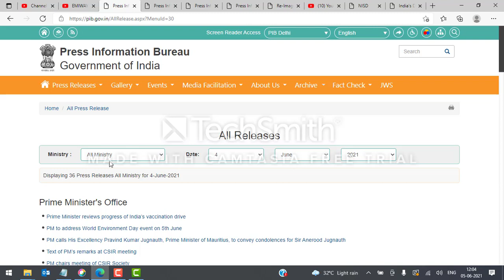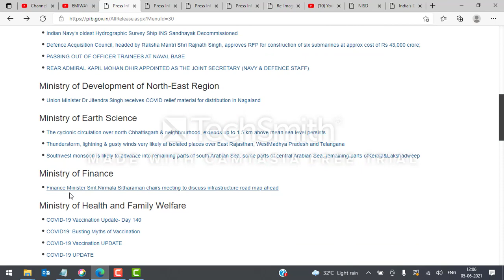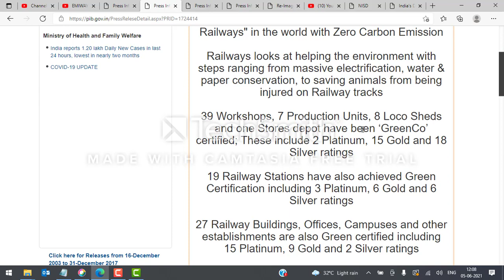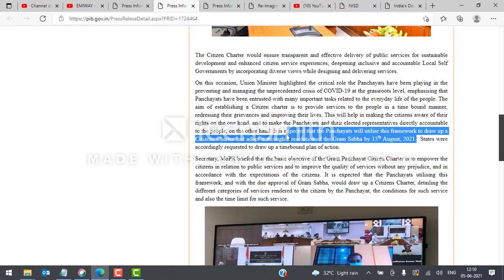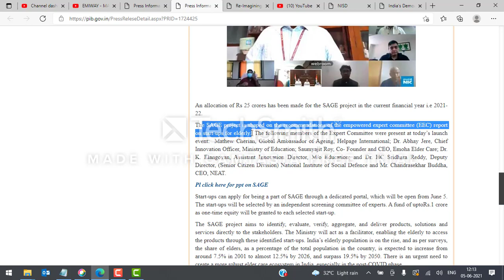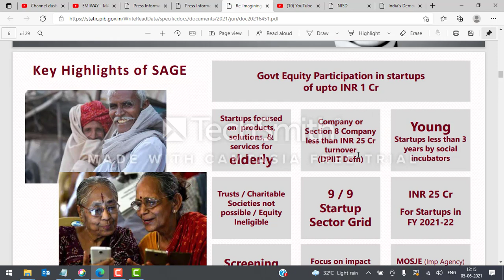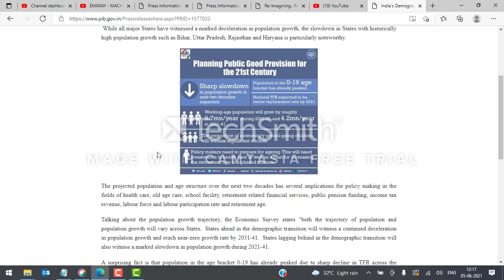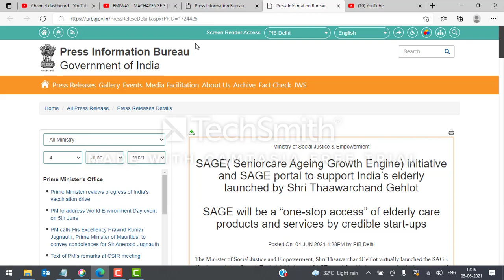How to Cover PIB and SAGE (Seniorcare Ageing Growth Engine) portal to support India’s elderly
SAGE (Seniorcare Ageing Growth Engine) portal to support India’s elderly launched
Social Justice and Empowerment Minister Thaawarchand Gehlot
 Senior care Ageing Growth Engine, SAGE project to select, support and create a one-stop access of elderly care products and services by credible start-ups.
how to prepare ga for Bank Exam
how to prepare ga for RBI Grade B
how to prepare ga for Nabard Grade A
how to prepare ga for SBI Clerk 2021
how to prepare ga for RRB PO
how to prepare ga for SSC CGL
how to prepare ga for Nabard Grade A 2021
how to prepare ga for SSC CHSL
how to prepare Current Affairs for Bank Exam
how to prepare Current Affairs for RBI Grade B
how to prepare Current Affairs for Nabard Grade A
how to prepare Current Affairs for SBI Clerk 2021
how to prepare Current Affairs for RRB PO
how to prepare Current Affairs for SSC CGL
how to prepare Current Affairs for Nabard Grade A 2021
how to prepare Current Affairs for SSC CHSL
how to prepare ESI for nabard grade a
how to prepare ESI for rbi grade b
how to prepare ESI and ARD for Nabard Grade A